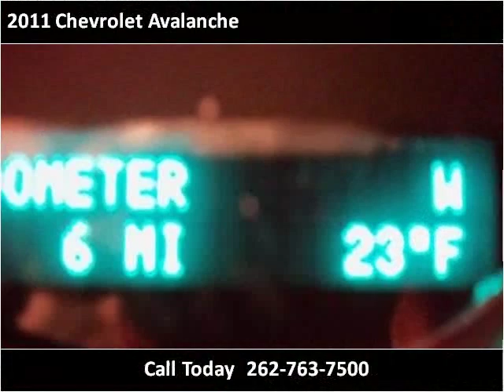2011 Chevrolet Avalanche available from Lynch GM Superstore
This 2011 Chevrolet Avalanche is available from Lynch GM Superstore.